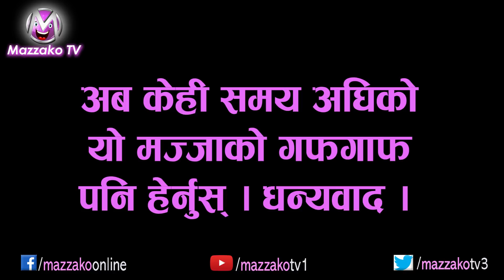विश्वकप खेल्ने यि चार खेलाडी नाइट क्बलमा, राष्ट्रिय टोलीबाट बर्खास्त || Nepali Football Team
Voice Over - Arjoon KR